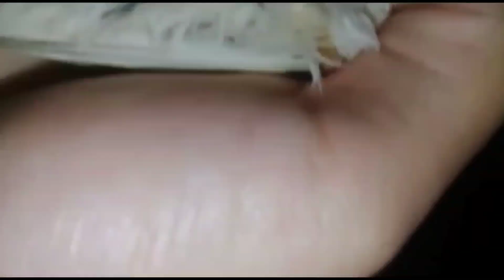Gordura ou problema hepático? Entenda seu canário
Bora bater aquele papinho cabeça sobre os problemas que confundem nossa cabeça sobre o excesso de peso nas nossas aves